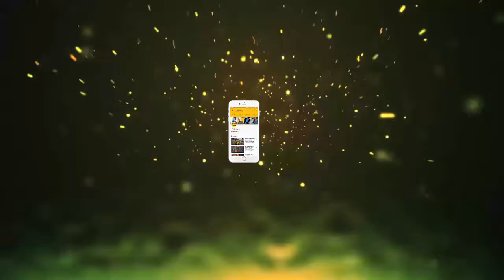ये है देश का सबसे बड़ा पलंग, एक साथ बैठ सकते हैं इतने लोग.....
The giant plank of decades outside the crowded telephone exchange of the city remains a center for excellence and attraction for every visitor. The lovers passing through here do not forget to sit on it and see it. For the people around, this is the time pass system. It is said that it was prepared after the country's independence
Here at that time the donkeys were used to carry and carry goods inside and outside the city and they were used to stand here.
- The people associated with this work made it to sit for themselves.
- At least 50 people can sit together on this.
- The Guru Nagari is going to become a smart city and in this case it will also be a part of it.